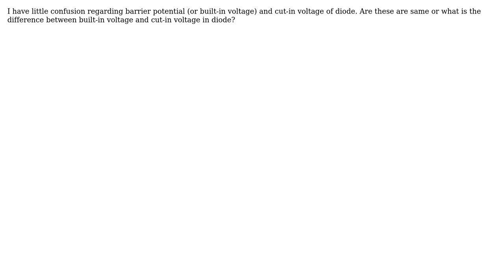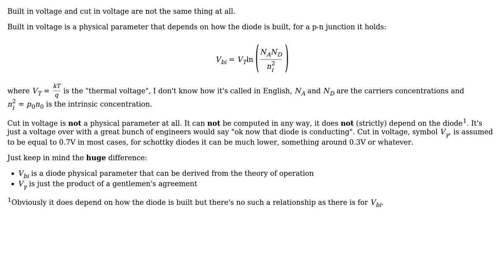Electronics: Semiconductor diode barrier potential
With thanks & praise to God, and with thanks to the many people who have made this project possible! | Content (except music & images) licensed under CC BY-SA | Music | Images & others | With thanks to user Vladimir Cravero user Deepak Berwal and the Stack Exchange Network Trademarks are property of their respective owners. You are responsible for your own actions.